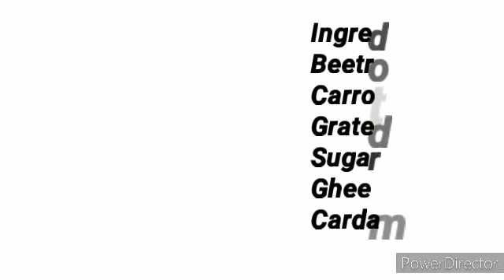Carrot Beetroot Coconut Barfi / Carrot Beetroot Coconut Burfi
An easy , healthy and tasty Indian Dessert.
Carrot, Beetroot and Coconut is  cooked in Ghee and Sugar  and enriched with the flavour of Cardamom.Try this sweet and enjoy. Preparation time 10 minutes.

Ingredients
Beetroot                    200 gms
Carrot                        200  gms